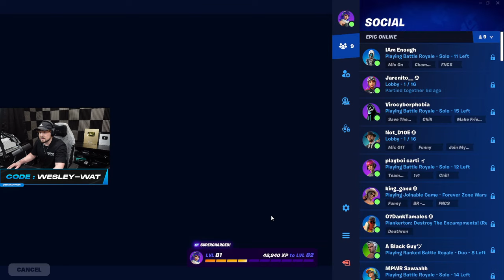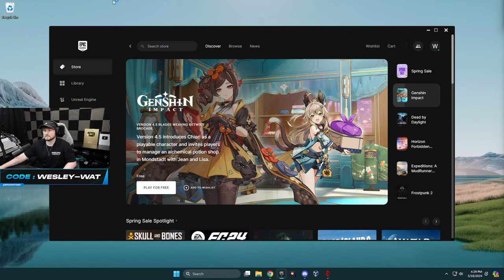Sarah Will Hit Gold Today!!